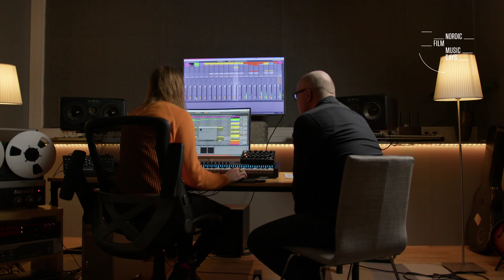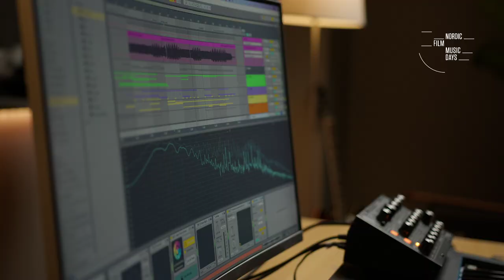HARPA 2023 Eðvarð Egilsson & Páll Ragnar Pálsson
​ICELAND | Eðvarð Egilsson & Páll Ragnar Pálsson for their score in "Skjálfti/Quake" (directed by Tinna Hrafnsdóttir)

Video by Blair Alexander

​A subtle masterpiece from two composers at the pinnacle of their powers